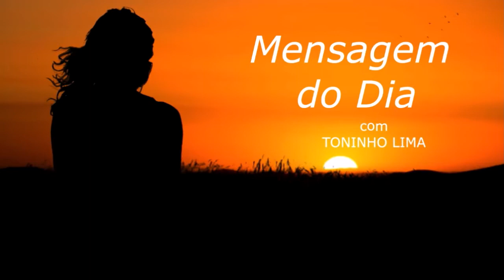MENSAGEM DO DIA - A gente morre...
Texto de autoria de Textos da Ti lido ao vivo no programa "Madrugada Viva Liberdade FM" no quadro "Mensagem do dia" no dia 22 de Março de 2.021.

Muita paz,

TONINHO LIMA
Radialista Liberdade FM